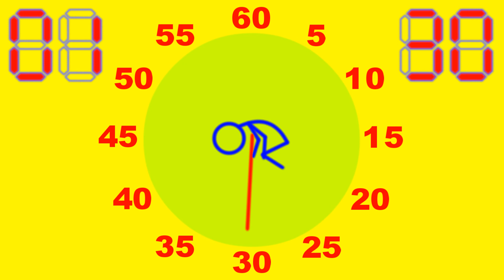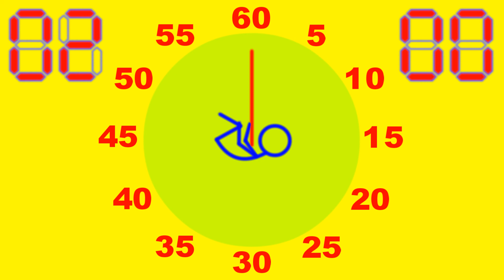2 Minutes Backflip Timer / 120 seconds Back Clock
2 Minutes count up timer with 2 minutes backflip animation clock.
120 seconds backflip timer.

Minuterie salto arrière 2 minutes.